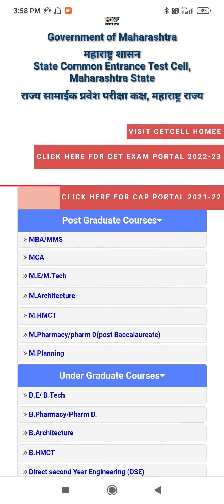MHTCET 2022 CAP ROUND COUNSELING NEXT STEP PROVISIONAL MERIT LIST FOR STUDENTS 👍🏻❤️